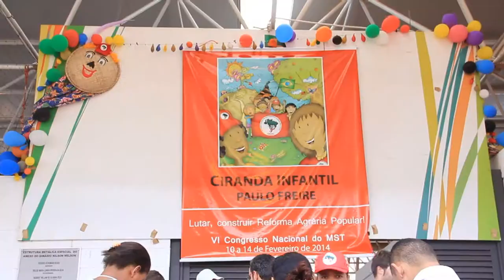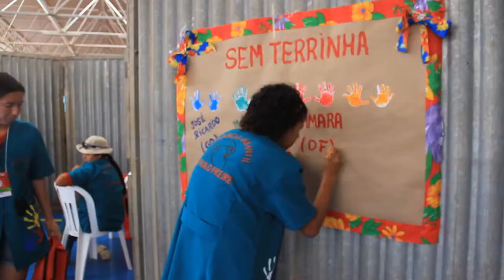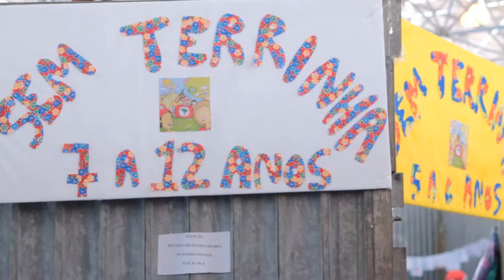Vida no Sul: Matéria sobre Ciranda Infantil Paulo Freire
Vida no Sul de Dia das Crianças e Dia de Nossa Senhora Aparecida, apresentando a experiência da Ciranda Infantil Paulo Freire, do MST.